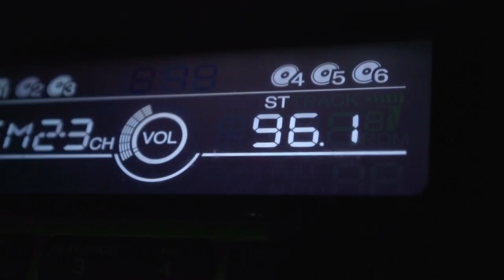Shotgun Bonesesh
ft: Gary Almeida, John Dykyj, Nathan Northey, Tom Loveder, Leo Townsend, Jae Overton, Pete Dalmer, Tristan Suchaut, Pat Keys, Adam Grey, Mark Khalil, Rob Kenworthy, Pat Mckinnon, Scott Whittaker, Josh Anderson, Anthony Bull, Adam Haydec, Macca, Rhys Green.